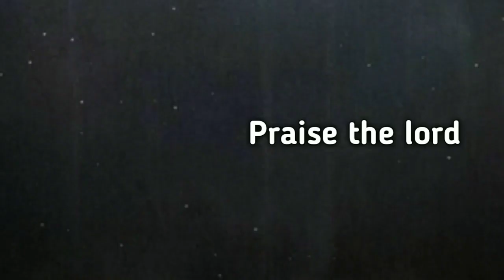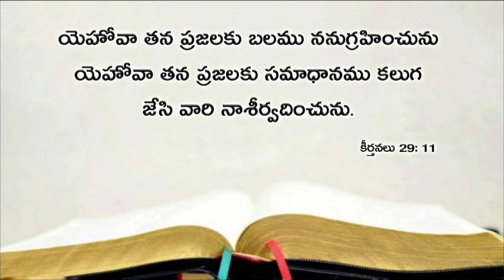Today's promise 23.07.2019